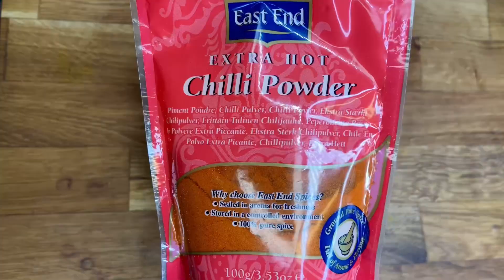MOUTHWATERING GRILLED LEMON GARLIC HERB MACKEREL WITH A JAMAICAN TWIST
Quick, easy and super flavourful. Grilled whole Mackerel marinated in garlic, lemon, scotch bonnet, my homemade green seasoning and Jamaican seasonings. Then grilled to perfection. This was YUMMY!! My Prawn seasoned rice recipe will be coming tomorrow.

PREP TIME: 15 MINUTES
COOK TIME: 20 MINUTES
TOTAL TIME: 35 MINUTES

3 WHOLE MACKERELS
LEMON AND VINEGAR TO WASH THE MACKEREL WITH
1 SPRING ONION
4 GARLIC
6 SPRIGS OF THYME
1tbsp PARSLEY
1tbsp CORIANDER
1tsp SCOTCH BONNET
1/2 LEMON
2tbsp OLIVE OIL
1tbsp HOMEMADE GREEN SEASONING
1tbsp ALL PURPOSE SEASONING
1tbsp FISH SEASONING SEASONING
1tsp BLACK PEPPER
1tsp DRIED THYME
1tsp CHILLI FLAKES
1tsp CHILLI POWDER
1tsp PAPRIKA
1tbsp BUTTER
4tbsp OIL